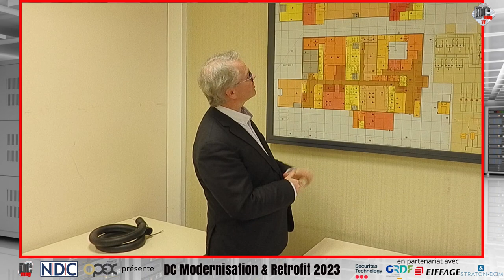Rétrofit de datacenter (Part 1) - Un projet technique, souverain et responsable, Eric ARBARETAZ, NDC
Le retrofit du datacenter, première partie. Quels sont les objectifs et engagements de NDC sur le projet de retrofit d'un datacenter de 45 ans acquis à Val-de-Reuil ?
Avec Eric ARBARETAZ, Directeur technique et associé de Nation Data Center (NDC). Une vidéo captée à l'occasion de l'événement DC Modernisation & Retrofit 2023, organisé par DCmag en partenariat avec NDC et le Club OPEX.